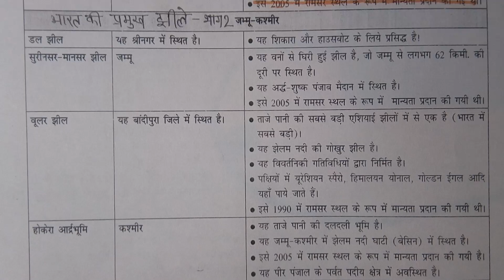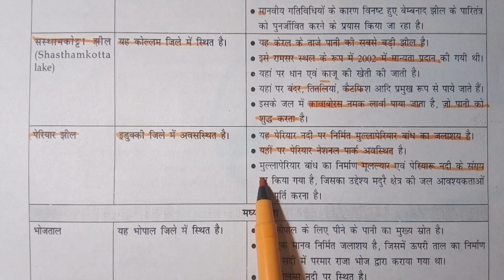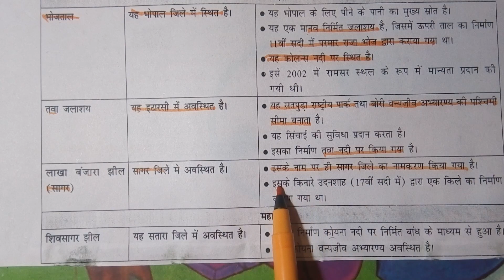भारत की प्रमुख झीलें भाग-2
एकलव्य GS